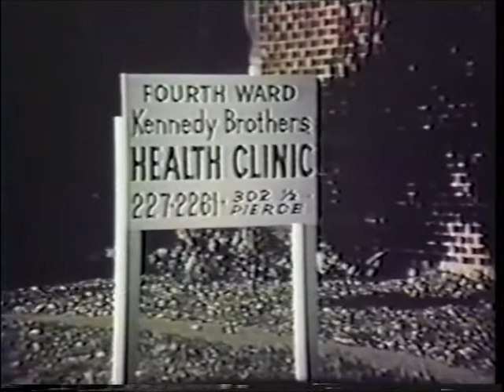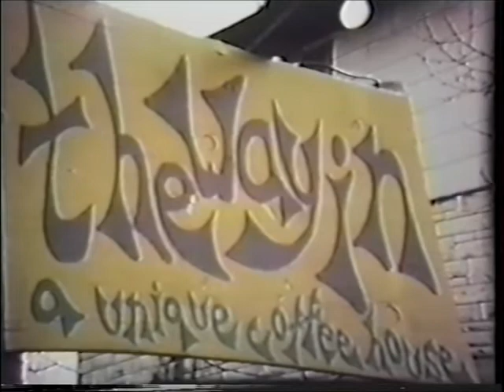CBS: Following the Spirit. 2 of 5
A documentary about The Church of The Redeemer Episcopal in Houston Texas.
Redeemer was a hub for the charismatic movement in the mainstream denominational Church.